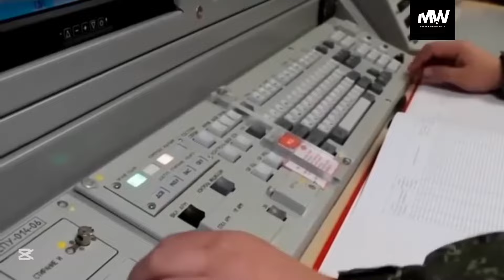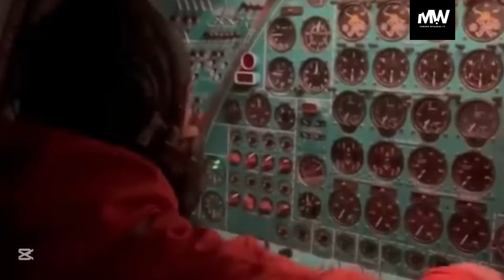ALERTE : La Russie se prépare à un essai nucléaire ? Les détails CHOQUANTS dévoilés !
**Titre  :**

**Description  :**
Moscou relance-t-il une course à l’armement nucléaire ? La Russie intensifie ses préparatifs pour un essai nucléaire dans l'Arctique, en pleine montée des tensions avec l’OTAN. Découvrez les enjeux cachés de cette démonstration de force.